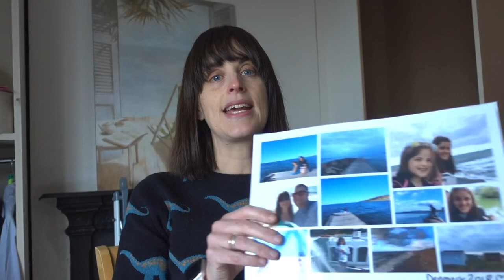Answering Your Questions on a Rainy Day! :: March Daily Vlogs Day 10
March Daily Vlogs! Vlogging every day through March :)  It’s a rainy day working at home so I take a moment to answer some of your questions, there’s also soup and hot chocolate (but not together…)

This Little Wonderful Life is where I share my every day adventures with my family, my creative life and our home organising.  Just a normal family of four, in an average house, living a normal life.  To us it's the best life there is :)

March Vlogs Songs added so far:
Dy 10 – Out of Reach by Gabrielle
Day 9 - Blind Man in Amsterdam by George Ezra
Day 8 – Somewhere Over the Rainbow/What a Wonderful World by Israel Kamakawiwoʻole
Day 7 - Blackbird by The Beatles
Day 6 - oops, we forgot!
Day 5 - Paperback Write by The Beatles
Day 4 - Sweet Home Alabama by Lynyrd Skynyrd
Day 3 – All the Ways by Megan Trainer
Day 2 - Down to Zero by Joan Armatrading
Day 1 - Wonderful Life by Katie Melua

:: Things Mentioned ::
- The memory card adapter for transferring files from camera to ipad/iphone

* Any links marked with an asterisk * are affiliated - meaning I receive a small percentage of the revenue made from purchasing products through this link at no cost to you...however this doesn't influence what I say about the products one bit, I just share what I like or don't like and try to link to things to be helpful 😊  This video is not sponsored in any way.

In this video:  Open Sea by Nylonwings

Ali xx